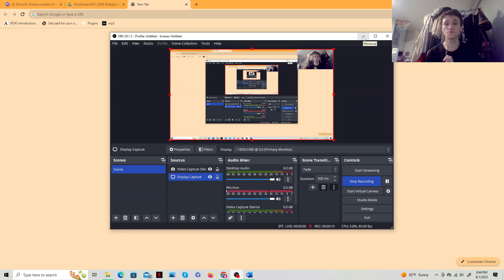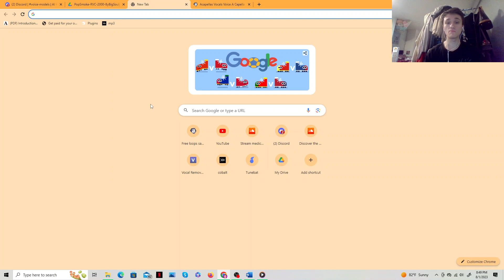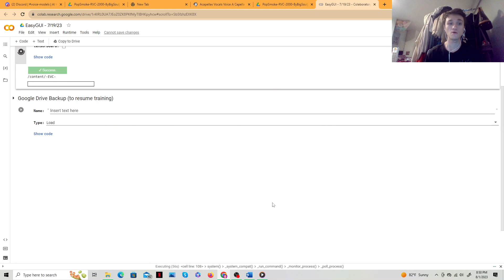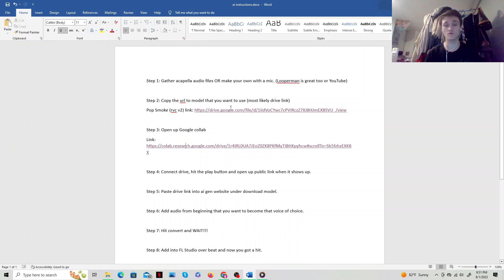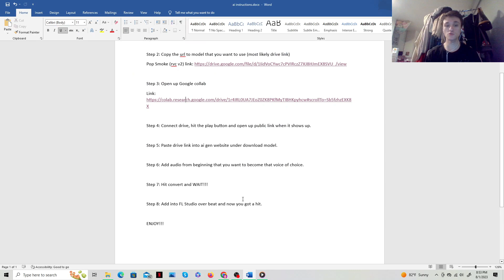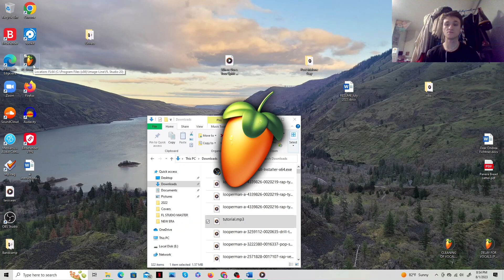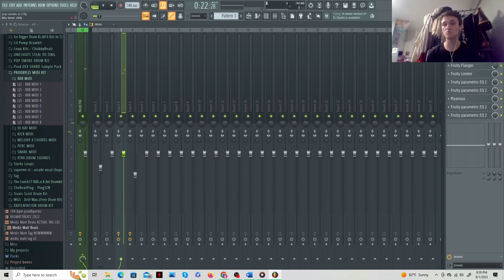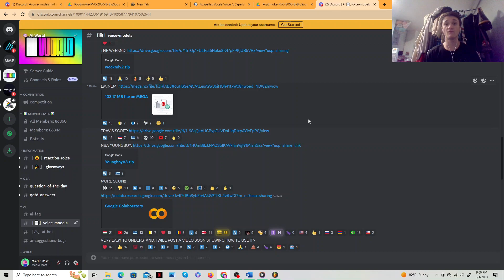How To Make Pop Smoke AI Songs [STEP BY STEP / No Cuts] EASY!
Hey guys this is my first tutorial. Please forgive me for background static and camera size and placement. Don't normally do tutorials but I wanted to show how I make my ai songs. This can apply to ANY artist not just Pop Smoke so feel free to try others in the discord links below along with the instructions. THIS IS ALL FREE TOO BTW! No more paying for stuff.

Love y'all and enjoy :)

INSTRUCTIONS STEP BY STEP:

Step 1: Gather acapella audio files OR make your own with a mic. (Looperman is great too or YouTube)

Step 2: Copy the url to model that you want to use (most likely drive link)

Step 4: Connect drive, hit the play button and open up public link when it shows up.

Step 5: Paste drive link into ai gen website under download model.

Step 6: Add audio from beginning that you want to become that voice of choice.

Step 7: Hit convert and WAIT!!!

Step 8: Add into FL Studio over beat and now you got a hit.

AI Hub (May be full...)